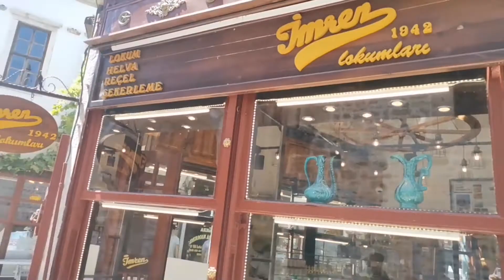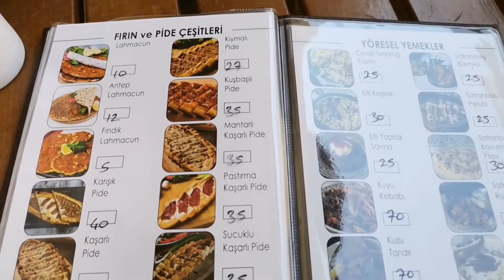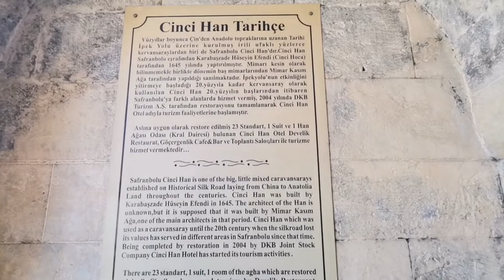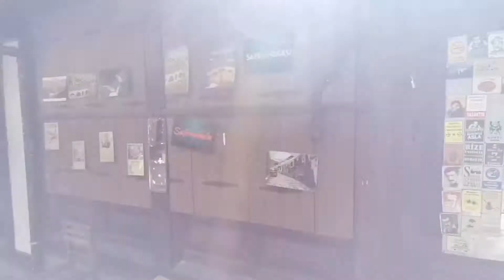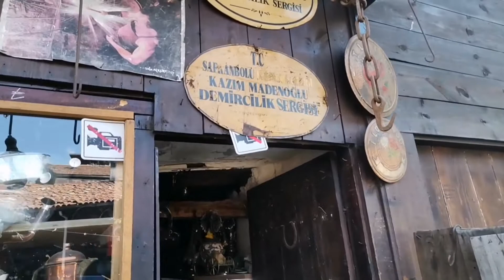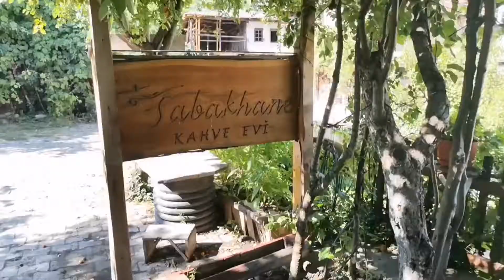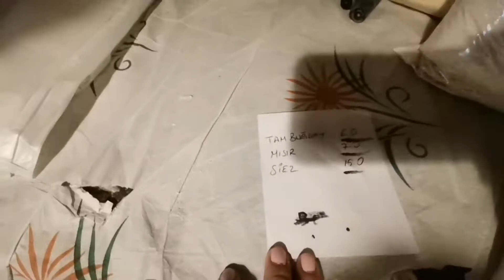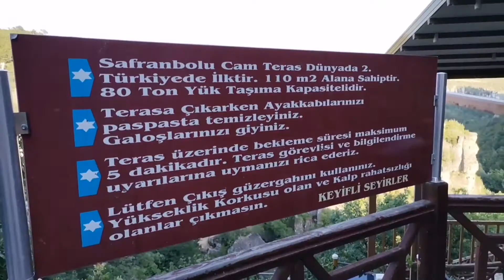SAFRANBOLU GEZİLECEK YERLER / Cam Teras, Cinci Han, Gizli Cennet 😍 Safranbolu Gezisi Vlog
Safranbolu'dan herkese selam.. Burası şahane.. Safranbolu da gezip görebileceğiniz şahane yerleri sizler için çektim umarım beğenirsiniz.